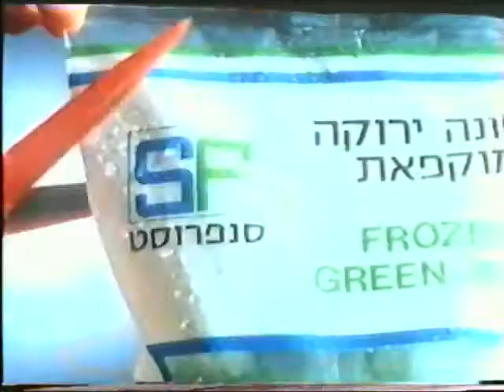זה פשוט סנפרוסט (פרסומות ישנות)